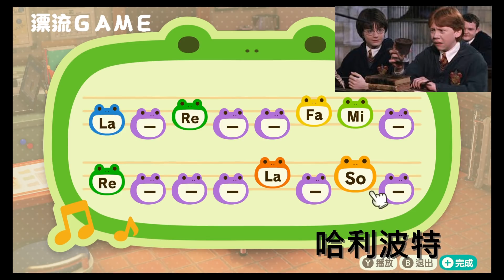讓西施惠幫你唱出經典曲子 - 權力遊戲、侏儸紀公園、阿拉丁、星際大戰、紅蓮華等等十首都放到動森裡。 BEST Island tunes 動物森友會 ACNH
我最喜歡星際大戰跟侏儸紀公園
你們呢？
大家還想要什麼歌
我都可以做做看